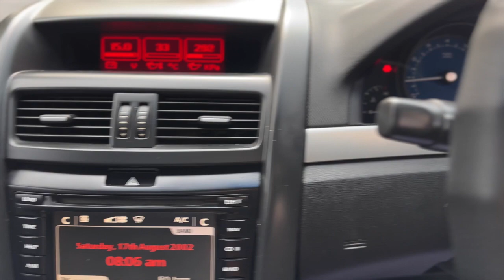2008 HOLDEN VE SS V SPECIAL EDITION UTE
Own an AUSSIE Icon Holden SSV Ute

-  6.0ltr V8 POWER
- Extractors & Exhaust System
- Lock Up Hardlid with Tub Liner
- Black Leather Seats
- Automatic Transmission
- Service History with Log Books
- 20inch HUSSLA Rims
- Towbar
Also Including

CELEBRATING 10,000 VEHICLES SOLD FROM OUR DEALERSHIP

HOW DO YOU TO WIN $10,000 ???

1. PURCHASE ONE OF OUR VEHCILES
2. SELECT AN AVAILABLE NUMBER BETWEEN 1 & 100
3. ONCE 100 VEHICLES ARE SOLD LIVE FACEBOOK DRAW
4. COLLECT $10000 TAX FREE :-)

12 month Australia wide UNLIMITED KM WARRANTY included! Seemore@Seymours.

1-5 yr warranty available for guaranteed peace of mind. Seymours on Tudor,112 Tudor St Hamilton